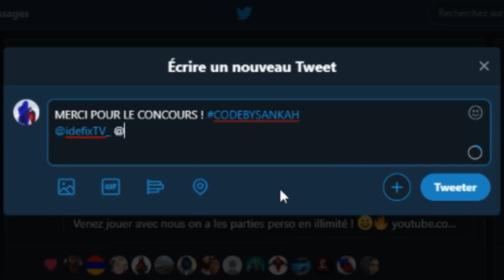TILTED TOWER VA DISPARAITRE SUR FORTNITE ... (+ FISSURES ET SAISON 8)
TILTED TOWER VA DISPARAITRE SUR FORTNITE ...
👌 MERCI À TOUS CEUX QUI ME SOUTIENNENT SUR FORTNITE AVEC LE CODE : BYSANKAH